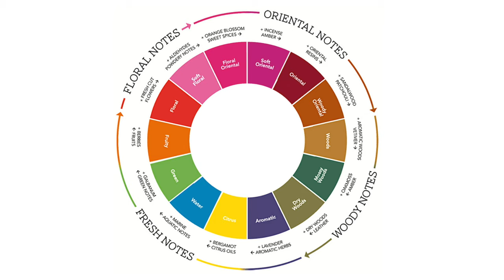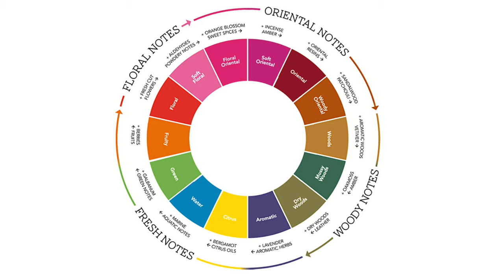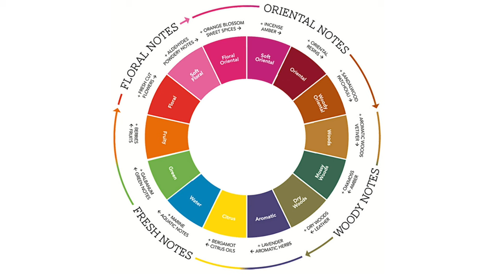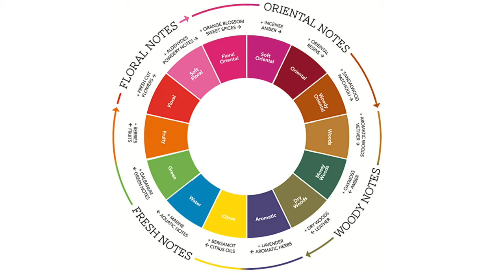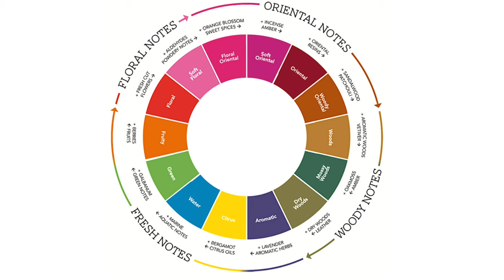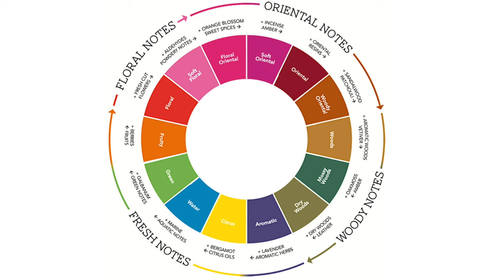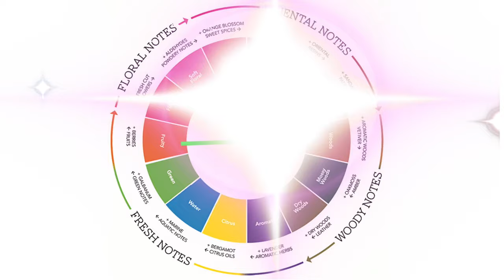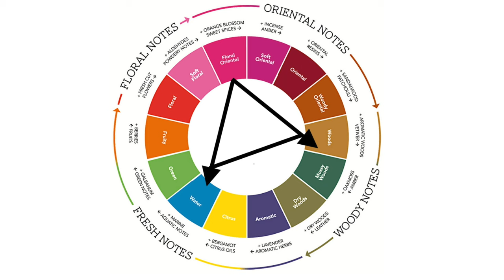Find the Best Perfumes That Work For Your Every Time! How to Pick Perfumes Using the Fragrance Wheel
Hi my lovely people,
I have an interesting and different video for you! In this perfume 101, I will fill you in on how to pick  perfumes that work for you using the fragrance wheel, perfume notes and more!

DISCOUNTS CODES:

 on the MMicallef website!

📨 Send me something:
 Ceylon Cleo
 6200 Rolling Road, No. 2702

As a consumer, you do not pay more for using my link. Thank you for your support!